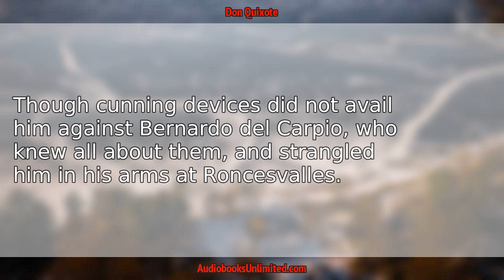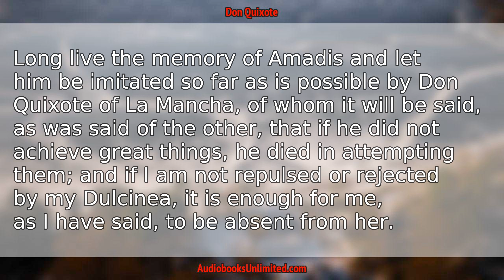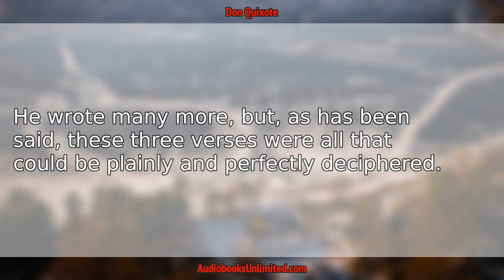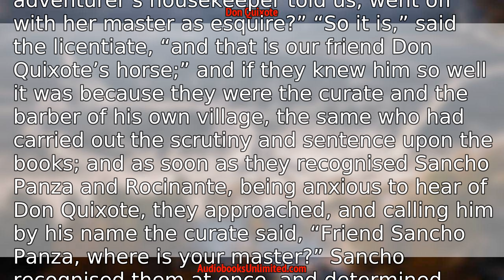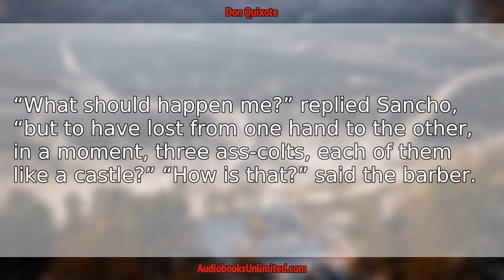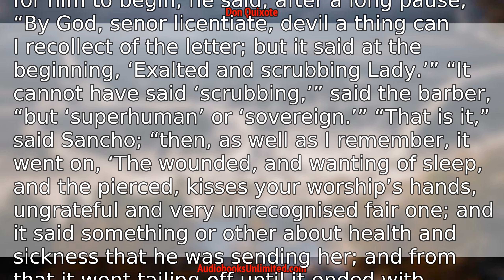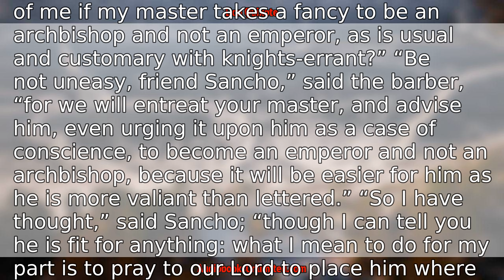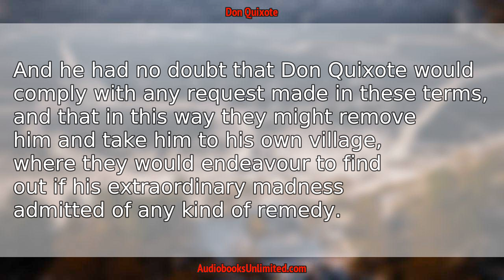Don Quixote Audiobook Chapter 26